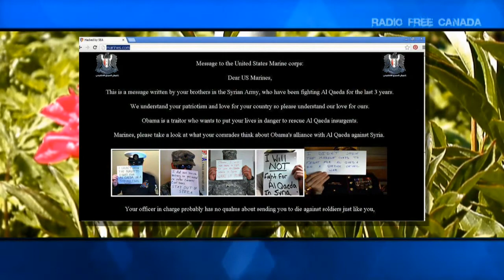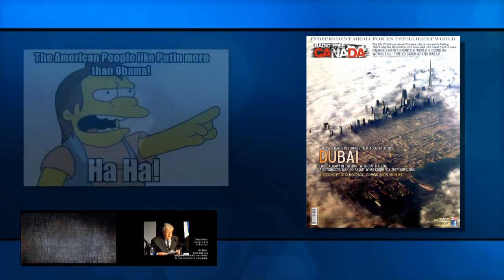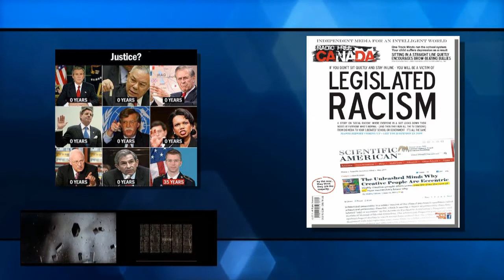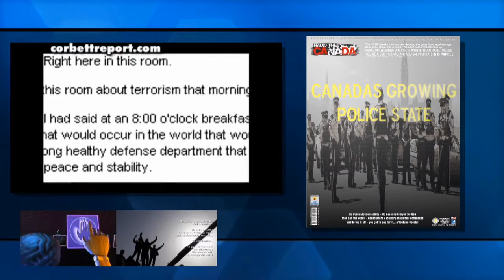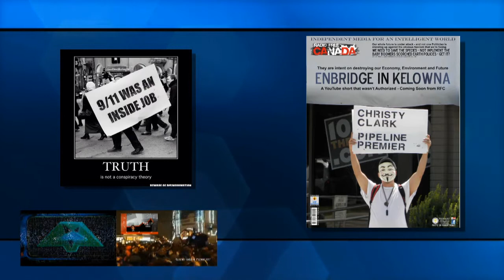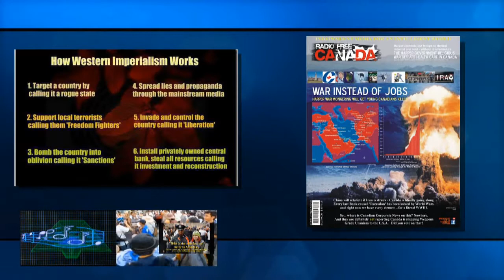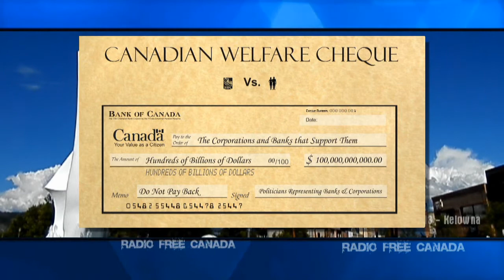Twelve Years of Terror - 9/11 Special Part II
The Facts and the official story just don't add up, and as we continue our special on the incidents surrounding the most important cover up of the century - we want you to judge for yourself with clips about...

- The other 19. the actual people that might have committed the crime
- The incredible lack of investigation into the whole incident
- George W. Bush contradicting himself, on National TV (from the CBC)
- The Insider trading scandals and what we don't know
- The Missing Rumsfeld - I guess he needed some quality alone time

It's the magic bullet theory gone wrong - and with our second installment of this weeks Video Radio - we urge you to use that noggin' of yours, ignore the official reports, and get informed.  If this isn't enough - maybe you should join 'Architects and Engineers for 9/11 truth'...

Another segment right after this!

Cheers!